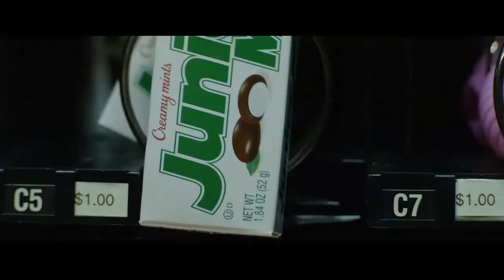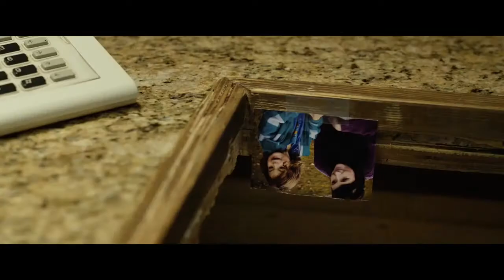buster mal heart official trailer